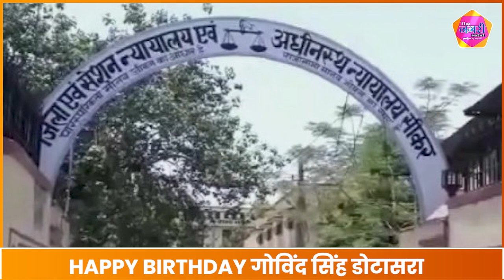Govind Singh Dotasra का BirthDay आज, Advocate से राजनीति का सिरमौर बनने तक की कहानी